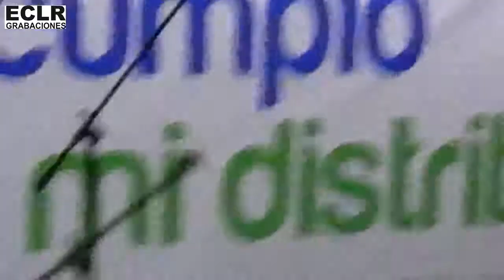Ex2periencia El aire